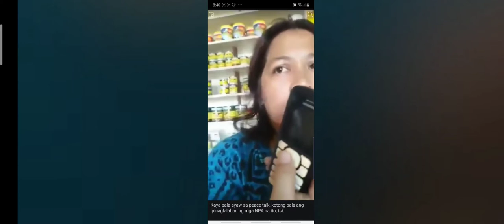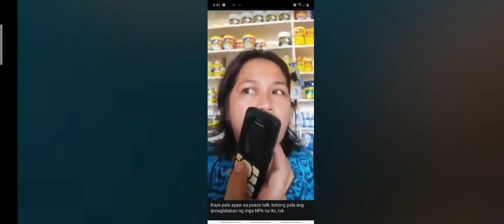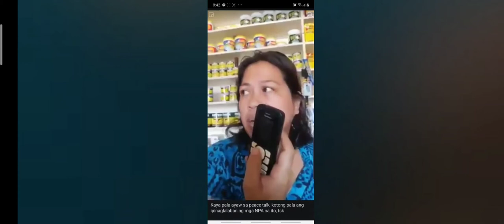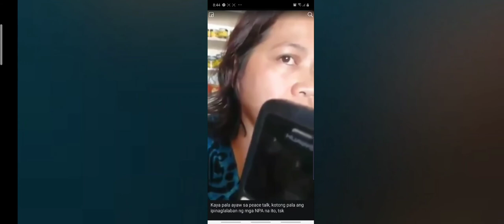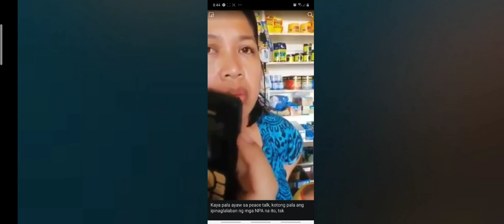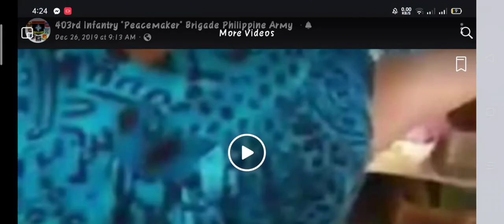NPA Ama Naway Ingatan nyo po Ang mga susunod MaBiBiktima Nila Amen . salamat po 😇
Ang titibay nyo Mga NPA !